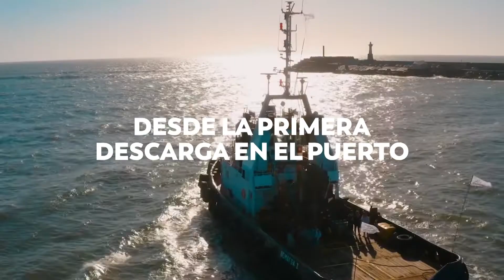AHORA - Se viene el Festival Marea: shows, mapping y recorridas para conocer